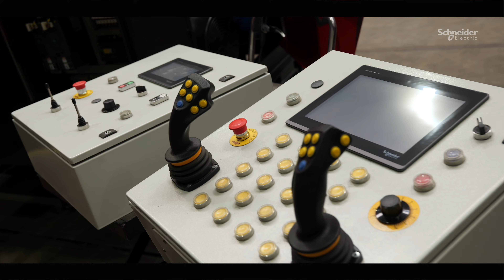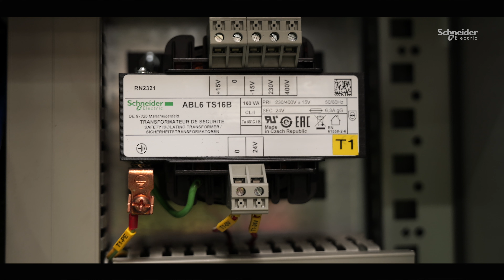Wravor: a Slovenian family-owned company that connects tradition & innovation with the support of SE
Wravor is a leading manufacturer of woodworking machines with more than 40 years of tradition.

It faced the challenge of modernizing and optimizing production lines.

Sintel has been an authorized distributor of Schneider Electric equipment for over 25 years. We have built a reputation as a leading company in the distribution of electronic components.

With the support of Schneider Electric and their advanced software solution EcoStruxure Machine Advisor we were able to establish a state-of-the-art machine monitoring and control system. The goal was to build a completely modernized log sawing line.

Our task was to integrate top-notch solutions from Schneider Electric and ensure the system's operation during the modernization and optimization of the production line. One of the key tools in this project was the Machine Advisor.

This tool has allowed us to have complete insight into machine operation, monitoring of performance, perform predictive maintenance, and diagnose problems before downtime occurs.

This has reduced maintenance costs and increased system uptime. Machine Advisor also provides access to data anytime and anywhere, enabling rapid response in the event of problems.

The Žiher company has been building homes from Slovenian wood for over 40 years. We use Wravor machines and Schneider Electric digital solutions for control and automation. Today, the entire process from log to house is controlled by two operators. This helped us reduce the deadlines, increase the accuracy and become more competitive on the European market.

Schneider Electric and Sintel have proven to be reliable partners who share a vision of a technologically advanced future. Thanks to this partnership, Wravor has secured its long-term sustainability and competitiveness in the market.

👋 GET TO KNOW US BETTER